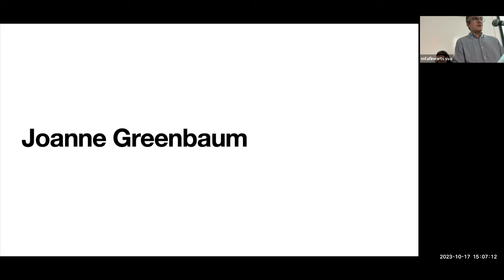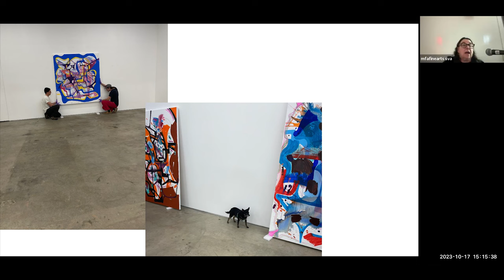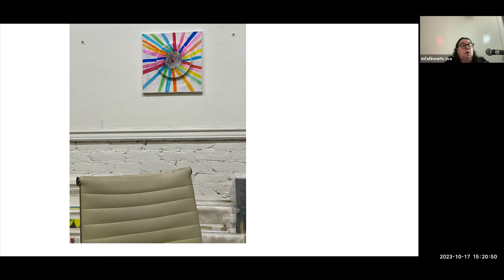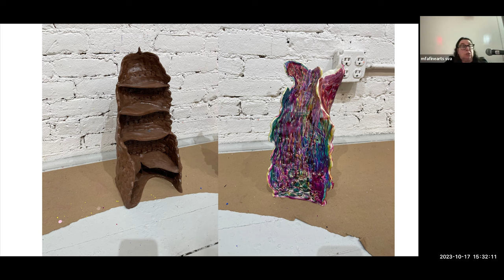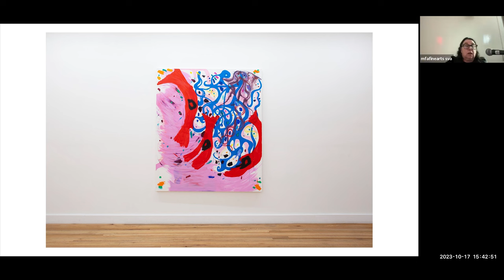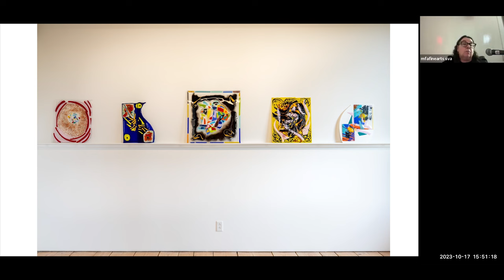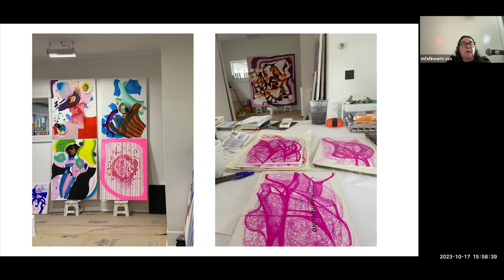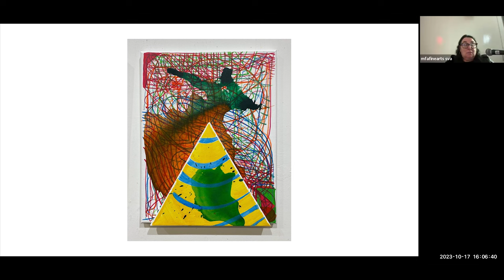Joanne Greenbaum – Artist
MFA Fine Arts presents a talk by Joanne Greenbaum. Through her use of vibrant color and intuitive composition, Greenbaum’s work achieves balance via the unconventional layering of forms in a complex pictorial space. A desire for continual reinvention serves as the motivating force behind her distinctive and immediately recognizable paintings, works on paper and ceramics. Often using drawing as the springboard for her paintings, Greenbaum formulates a vital relationship between the two approaches which ultimately reflects her own unique vocabulary of line and volume. Her ceramic sculptures follow a similar path in clay—building structures which lead to surprising and highly inventive forms.

Joanne Greenbaum earned a BA from Bard College, Annandale-on-Hudson, NY. Over the past twenty years, Greenbaum has exhibited widely at international venues including at the Nerman Museum of Contemporary Art, Overland Park, KS; Kunsthalle Dusseldorf, Germany; and MoMA PS1, New York, among many others. In 2008, a career-spanning survey of her work was mounted by Haus Konstruktiv in Zurich, Switzerland and traveled to the Museum Abteiberg in Monchengladbach, Germany. In 2018, the Tufts University Art Galleries at the School of the Museum of Fine Arts in Boston mounted “Joanne Greenbaum: Things We Said Today,” a comprehensive solo exhibition that traveled to the Otis College of Art and Design in Los Angeles.

Greenbaum is the recipient of numerous awards and fellowships, including The Gwendolyn Knight Lawrence Award from the Academy of Arts and Letters, New York; the Joan Mitchell Foundation Grant; Artist in Residence at The Chinati Foundation, Marfa, TX; The Pollock-Krasner Foundation Grant and the John Simon Guggenheim Memorial Foundation Grant. Her work is included in the collections of the Brandeis Rose Art Museum, Waltham, MA; CCA Andratx, Majorca, Spain; Hammer Museum, Los Angeles; Haus Konstruktiv Museum, Zurich; Herbert F. Johnson Museum of Art at Cornell University, Ithaca, NY; Museum Abteiberg, Monchengladbach, Germany; Museum of Fine Arts, Boston; the Nerman Museum of Contemporary Art, Overland Park, KS and the Ross Art Collection at the University of Michigan, Ann Arbor, MI.

Talks is a series of lectures by artists, writers and critics presented by MFA Fine Arts. Talks are held on Tuesdays at 3:00pm at 133 West 21st Street in Room 101C and on Zoom. Participation in the Q&A is limited to MFA Fine Arts students attending the lecture in person.